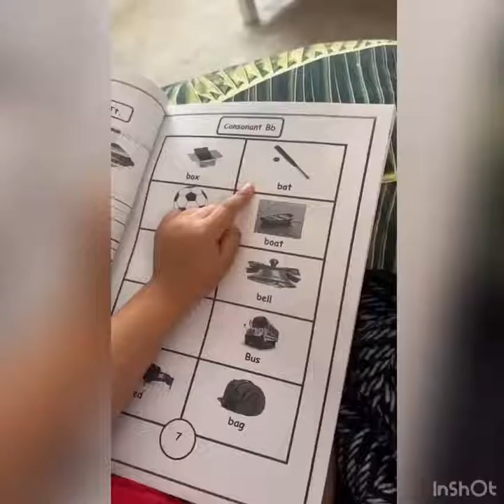Reema_International_School 💐💐Revising vocabularies💐💐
🌺Decoding words aids in the development of word recognition, which in turn increases reading fluency.
♥️👏 👏 well done KG3E 🎉🎉
💐💐Revising vocabularies 💐💐
👩‍💻T. Amira 👩‍💻